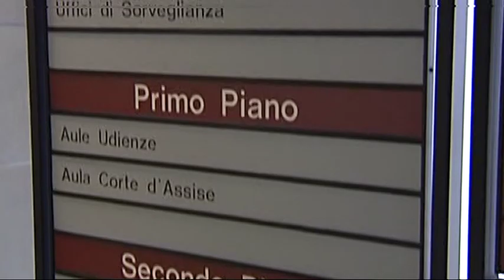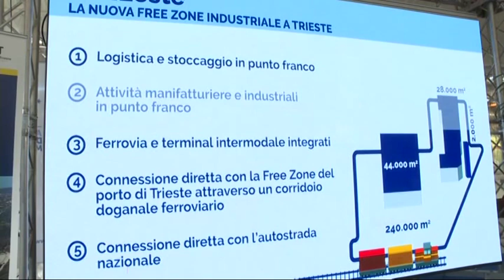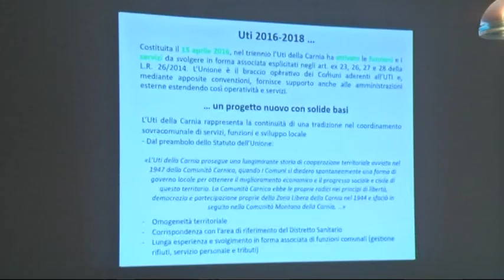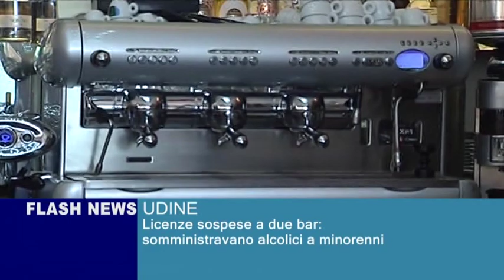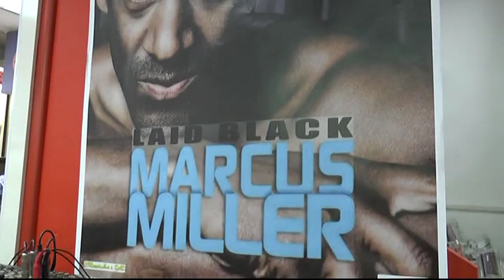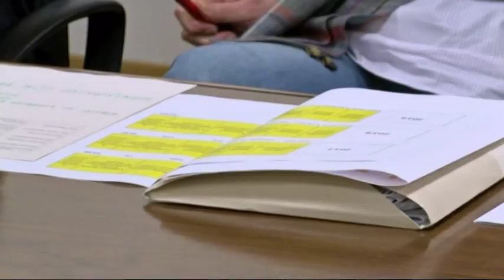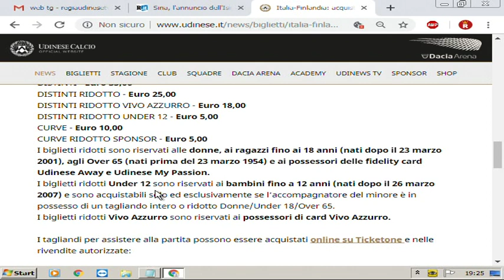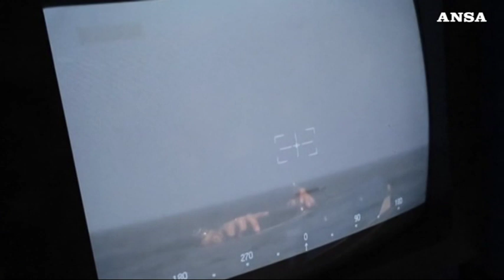TG NEWS 24 | 18 Marzo 2019 | ore 19